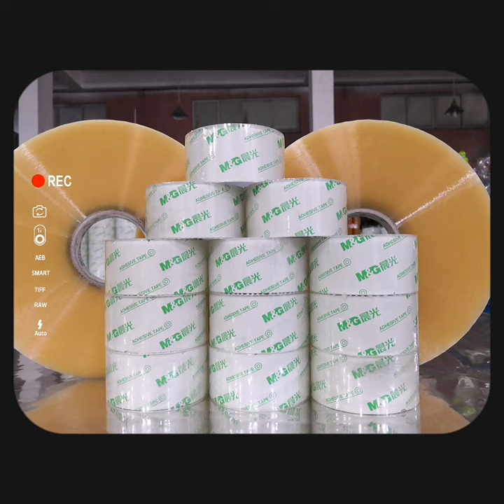Automatic BOPP Tape Slitting Machine Factory from 1998 FM PollyPan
We are the machine factory from 1998 .

•Paper Tube Machine Line and Paper Slitting And Rewinding Machine and so on